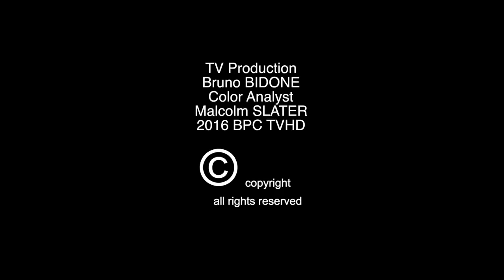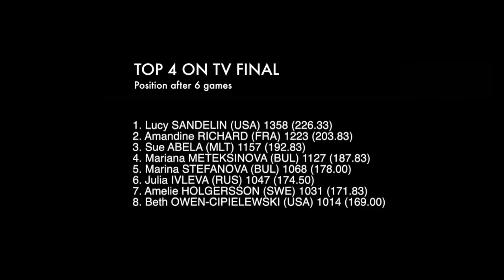2015 QubicaAMF BPC Singles M1 Men's Series (International TV HD)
International TV Show of the Singles Women's Series match 1 Mariana Meteksinova vs Sue Abela .

Alexander Johansson vs Valentin Saulnier .

International TV Show of the Singles Women's Series match 2 Mariana Meteksinova vs Amandine Richard .

Mariana Meteksinova vs Lucy Sandelin .

Amandine Richard-Mariana Meteksinova VS Amelie Holgersson-Beth Owen-Cipielewski .